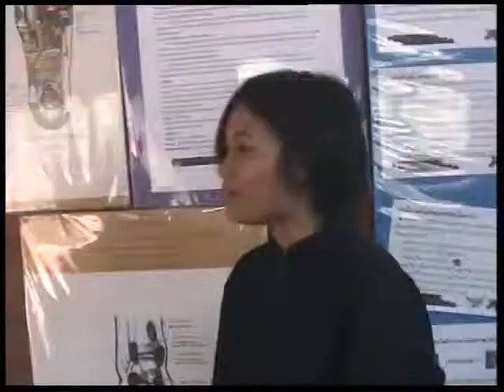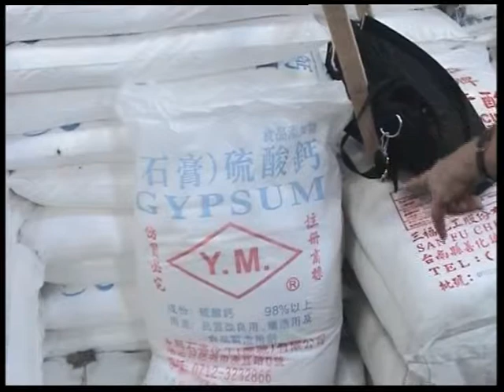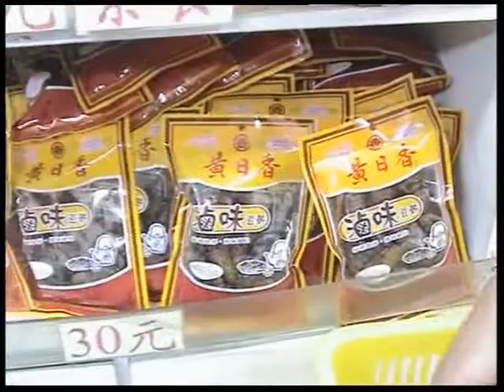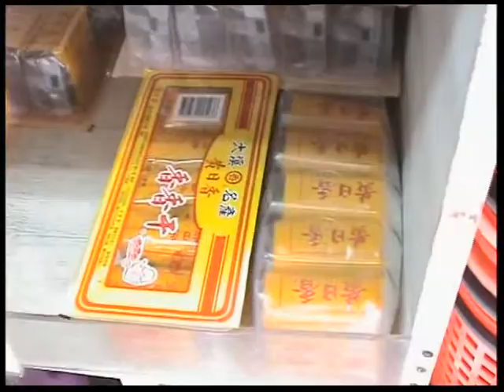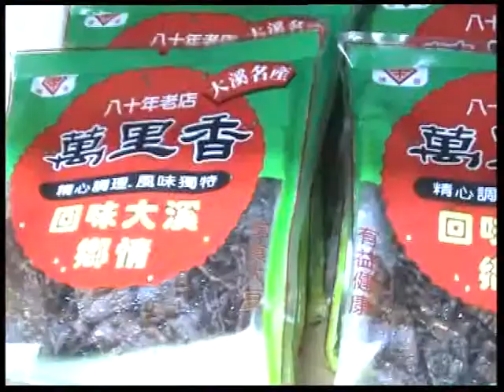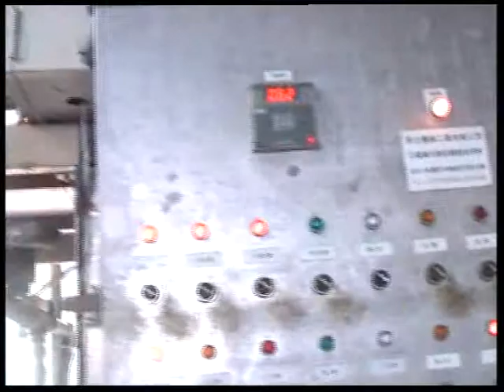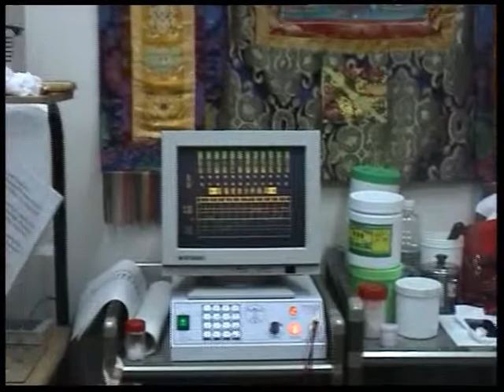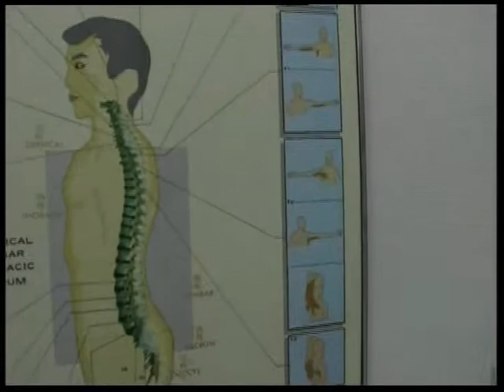เก็บแตงโมและเยี่ยมชมโรงงานเต้าหู้ประเทศไต้หวัน ปี 2546 || ประวัติศาสตร์ศีรษะอโศก